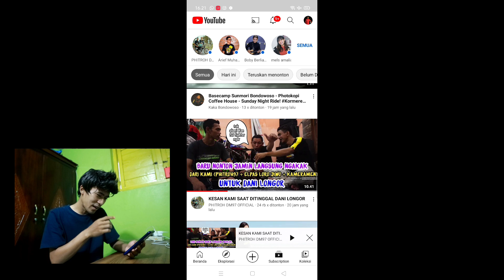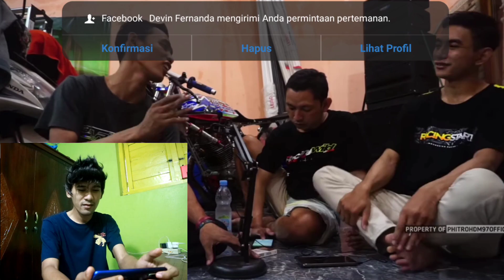REACT VIDEO PHITROH , ELPAS, KAMERAMEN BARBARA SPEED UNTUK DANI LONGOR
Kalau ada pertanyaan jangan lupa COMMENT ya.

untuk info bisnis silahkan CP : 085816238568